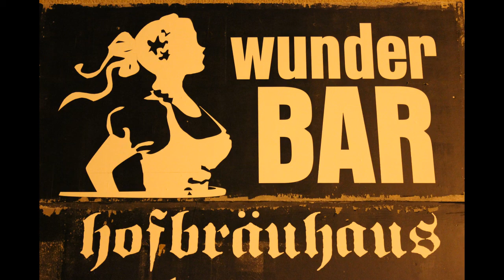20150328 the olm / chad munson / wasted cathedral / zebra pulse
The Olm
(Edmonton, AB)
Cave dweller music

Chad Munson
(Saskatoon, SK)
An electric ocean.

Wasted Cathedral
(Saskatoon, SK)
Shooting Guns guitarist Christopher Laramee leads the convoy of a new age.

Zebra Pulse
(Edmonton, AB)
Fractal patterns made of nachos